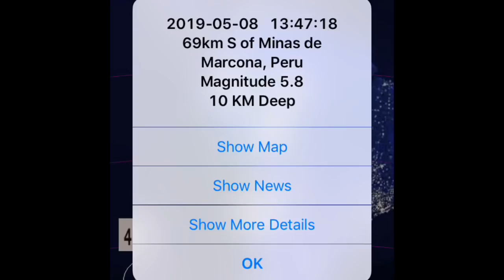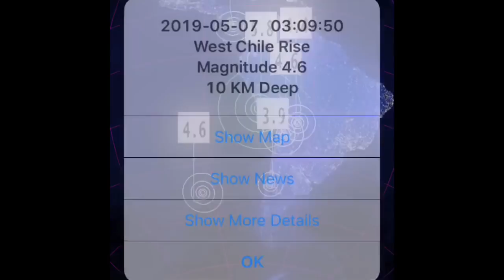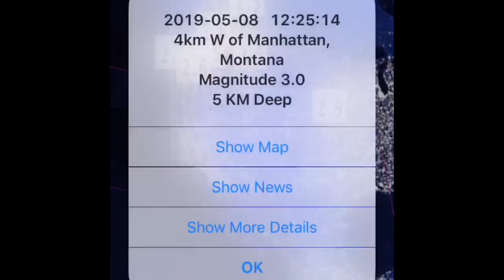U.S. Tornado Threats / 5.8 Earthquake Peru / Active SUN / May 8, 2019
-  Across the Central Plains united States WATCH for Tornado activity from Texas to Tennessee, Virginia. Flood Warnings for southeastern portions.
-  A 5.8 Earthquake struck Minas de Marcona, Peru today, at a 10 km depth.
-  Both Sunspots Showing signs of instability. Another CME was produced by first incoming sunspot.
                                             Morning D.E.W.